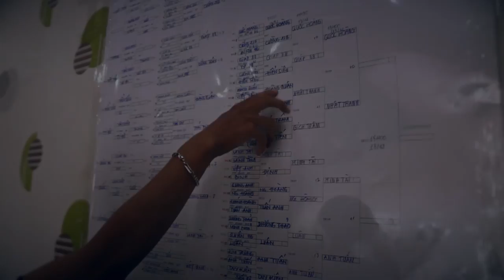10 ball open cup 2015 [ Vung Tau ] - Billiards club 214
Giải đấu quy tụ các cơ thủ đến từ Hà Nội, Sai Gon và Vũng Tàu

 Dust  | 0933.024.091